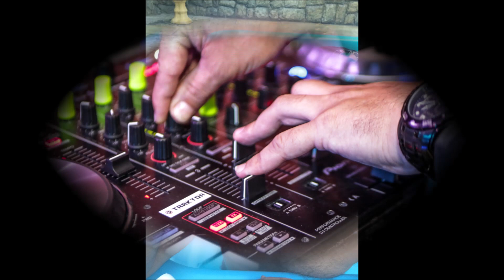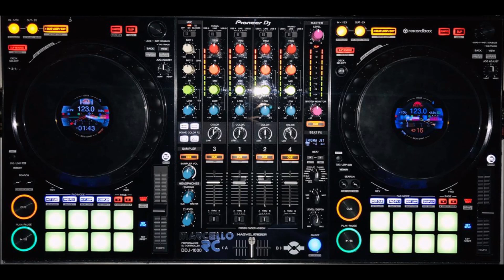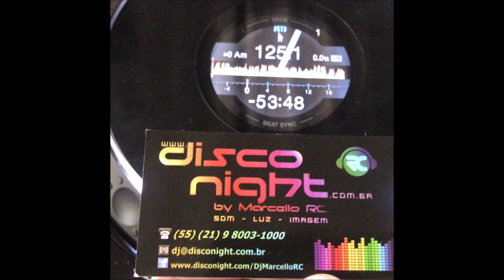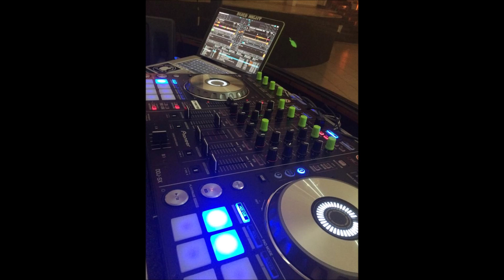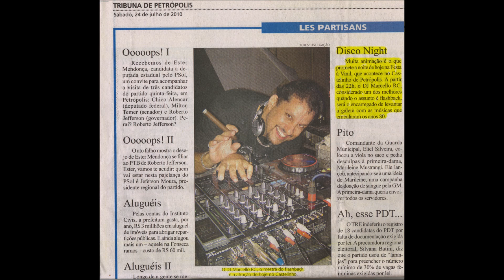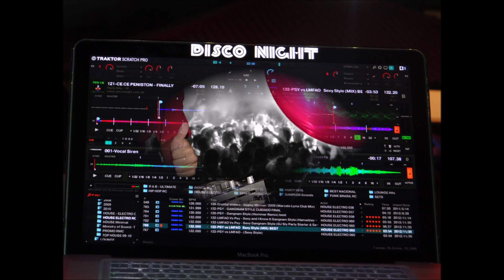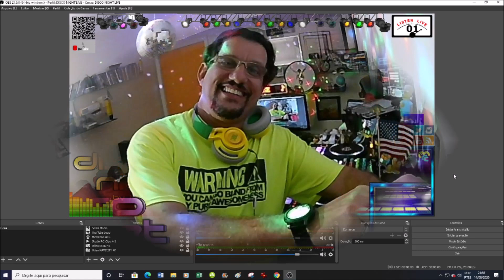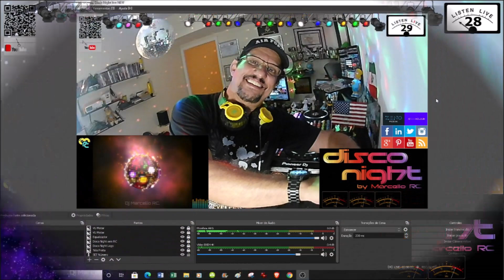Disco Night® - Anos 70' 80' - Funky - Soul - Black ===IN THE MIX 007===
CHAVE PIX:
(Português Brasil)
IN THE MIX - 30 minutos !
Set com os clássicos dos anos 70 e 80 !
Acessem minha lista e ouçam todos eles em sequência !
Um grande abraço - DJ MARCELLO RC.
Links:
*** (Algumas musicas poderão estar cortadas ou silenciadas - COPYRIGHT) ***

PIX KEY:
(English USA)
IN THE MIX - 30 minutes !
Set with the classics of the 70s and 80s!
Access my playlist and listen to them all in sequence!
A big hug - DJ MARCELLO RC.
Links:
*** (Some songs may be cut off or muted - COPYRIGHT) ***